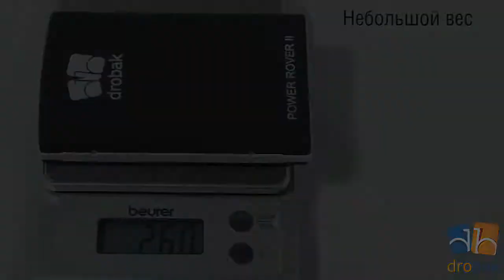Универсальная мобильная батарея Drobak Power Rover II 10000 2